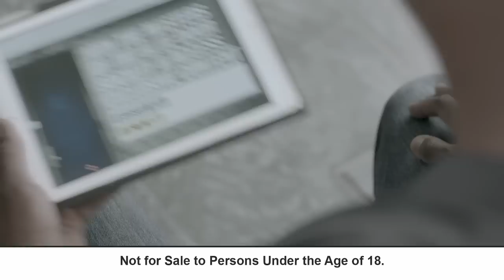A Master’s Tour begins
The time has come, the Tour is almost on. Idris’ bags are packed and has one final message for you before he jumps on that plane.
The Oude Meester Tour featuring Idris Elba will be taking place in:
Cape Town: 10-11 November 2014
Durban: 12-13 November 2014
Johannesburg: 14-15 November 2014
On his journey across the country, Idris will be uncovering local Masters as well as giving insights on his own journey to Mastery. To get your tickets for the Tour, be sure you sign up or sign in to the Blue Door Society on the Oude Meester website and follow the steps. You’ll also be able to follow the Tour as it unfolds on our social channels.